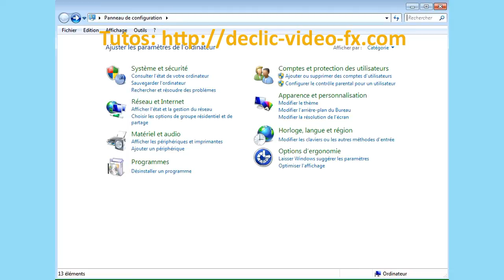TutoSound2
Adjusting the system volume / Ajustement du volume du système.